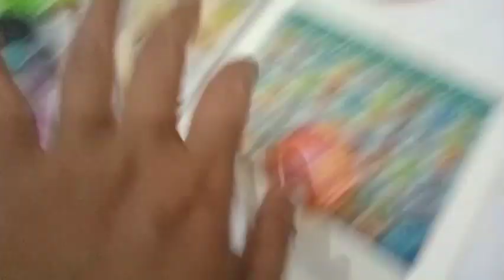Mainan Masak Masakan Miniatur Makanan Sosis Telur ikan buah buahan es krim Eskriman Teflon Kulkas